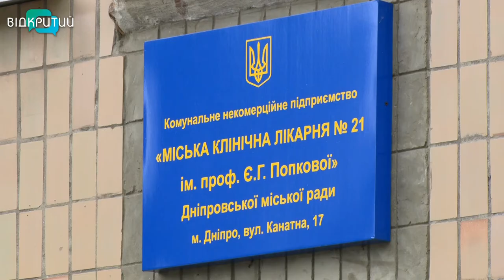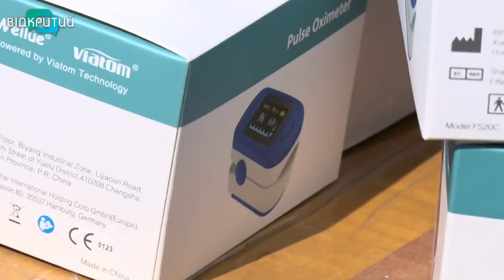21-а лікарня Дніпра отримала засоби індивідуального захисту та пульсоксиметри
Захисні костюми, окуляри, пристрої для вимірювання кисню у крові отримали медики 21-ї інфекційної лікарні Дніпра. Цих речей медзаклади, де лікують хворих на Ковід – 19, потребують щодня. Черговий гуманітарний вантаж лікарям передали Фонд Петра Порошенка та партія «Європейська солідарність». Аналогічні комплекти засобів індивідуального захисту отримають також госпітальні бази Кам’янського та Кривого Рогу.